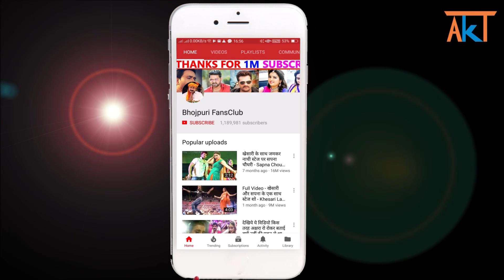पवन सिंह VS खेसारी यादव-Current-tere mere darmiyan- Bollywood New Song 2021